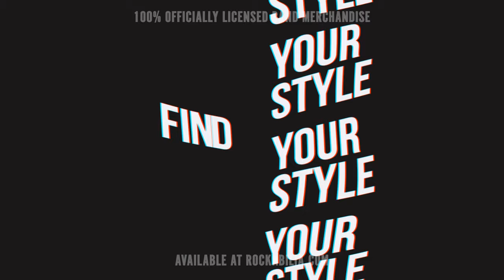Best Nirvana T-shirts and Merch to Buy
Nirvana was formed in Aberdeen, Washington, in 1987. Members include; Kurt Cobain, Krist Novoselic, Dave Grohl, John Duncan, Lori Goldston, Melora Creager, Pat Smear, Aaron Burckhard, Dale Crover, Dave Foster, Chad Channing, Jason Everman.

Officially licensed Nirvana T-shirts, Tees, Smiley Logo Shirts   & Hoodies are available at Rockabilia. Check out Nirvana Merch, Music & Rock Band Culture-Inspired Clothing.